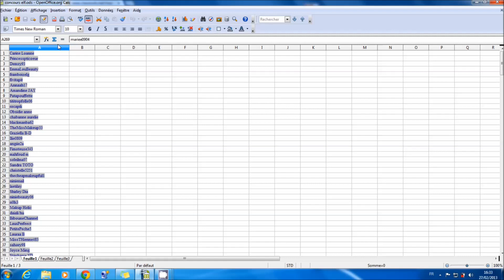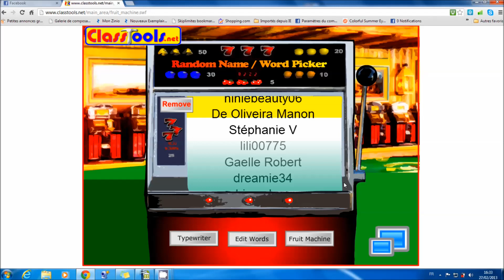♡ Résultats Concours E.L.F. !!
↓ ↓ ↓ ↓ ↓ ↓ INFOS RELATIVES A LA VIDÉO ↓ ↓ ↓↓ ↓

♡ Ne soyez pas déçues un Prochain Concours Arrive courant Mars !

♡ ℱℴℓℓℴω